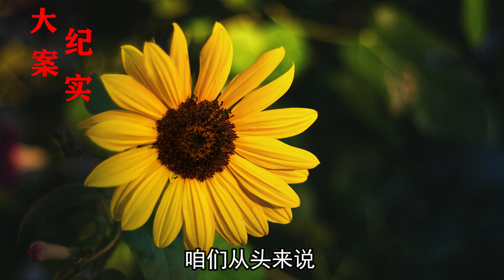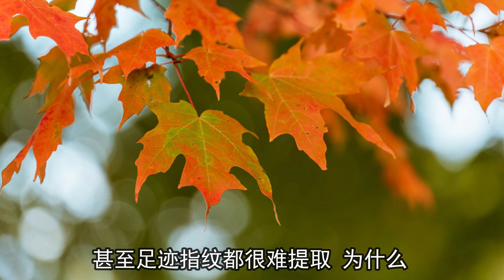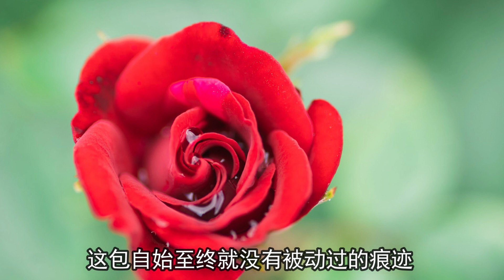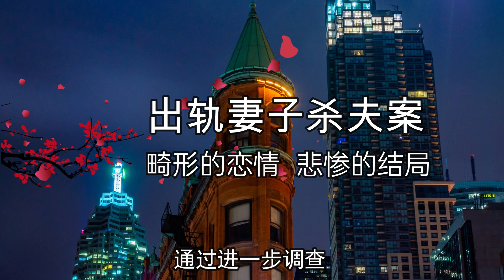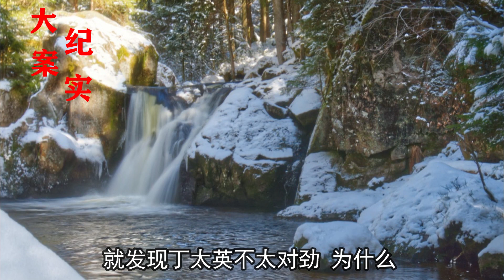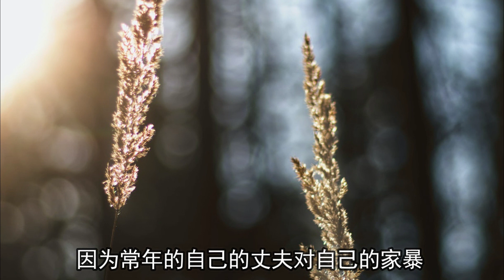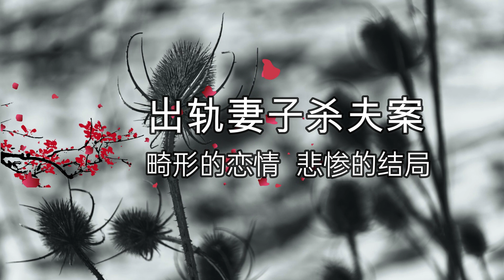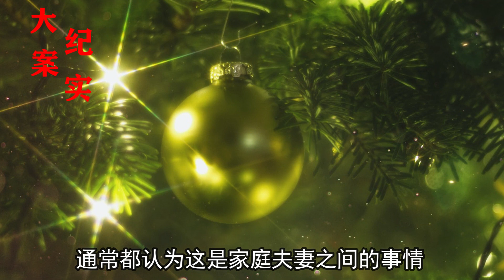無法忍受丈夫的不公平對待，妻子覺得要反攻，大案紀實